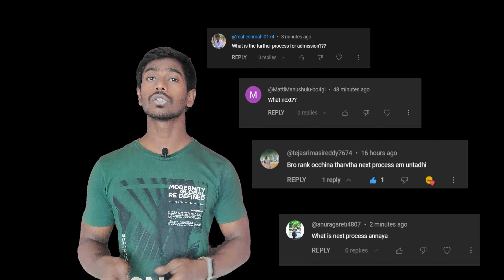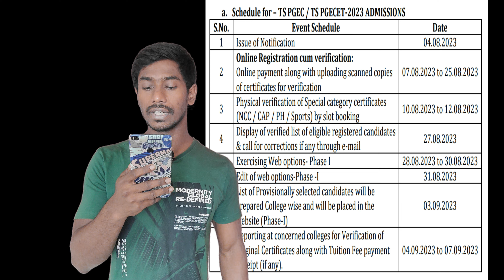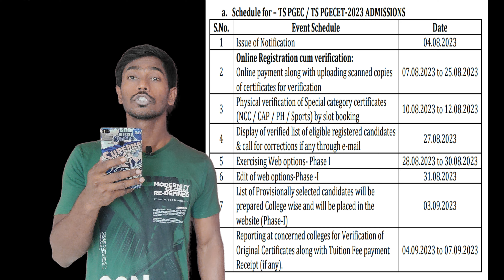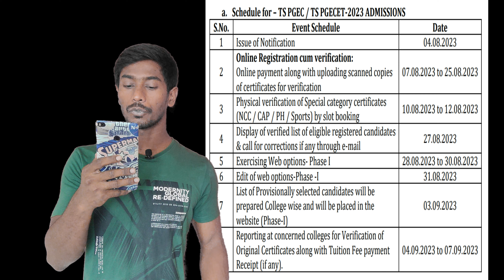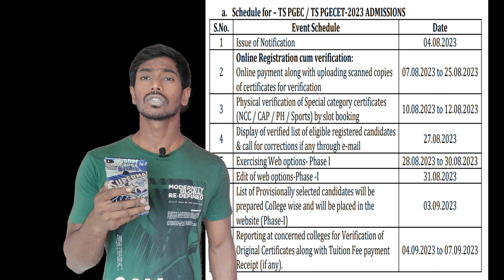Step wise Full Admission procedure for TSPGECET 2024 Explained | check Now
The GATE / GPAT qualified and eligible candidates of 2021, 2022 and 2023, and TS PGECET-2023 qualified and eligible candidates are informed to attend TS PGEC / TS PGECET Web Based Counseling for admission to M.E./ M. Tech./ M. Arch / M. Pharmacy/ Pharm. D (P.B.) programs for the academic year 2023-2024 following the instructions given below and
as per the schedule given:
➢ Candidates are hereby informed that they should satisfy the admission rules prescribed in the related G.O. MS. No.153 besides satisfying the eligibility criteria of the respective universities and should be prepared to pay the tuition fee as applicable.
➢ The leftover seats after allotment for GATE / GPAT candidates are only available for TS PGECET candidates.
➢ This notification itself is a call for web counseling. No separate call letters are sent to the individual candidates.
➢ Mere attending of the web counseling does not guarantee a seat in any college.
➢ All candidates are required to register from 07th August, 2023 to 25th August, 2023 and furnish all information in the application form. All the entries should be correct, and the candidates are solely responsible for any incorrect entry. All the candidates have to pay non-refundable Processing Fee ₹.1,200.00 (Rupees: One thousand five hundred only) and ₹.600.00 (Rupees: Eight hundred only) in case of (SC/ST Candidates) towards Registration
cum Verification process which has to be paid through online payment (Credit / Debit Cards / Internet Banking) in favour of ‘Secretary, TSCHE’.